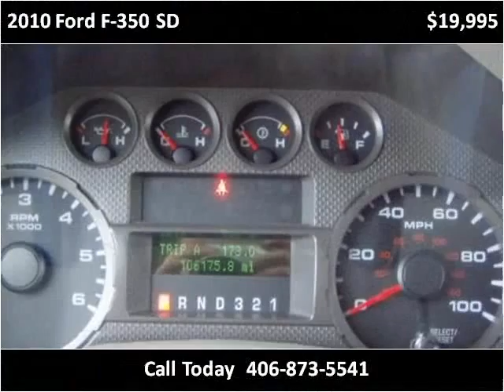2010 Ford F-350 SD Used Cars Cut Bank MT